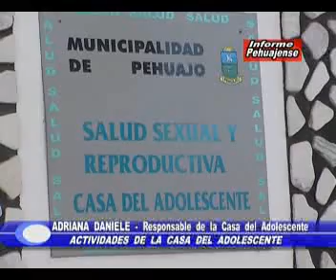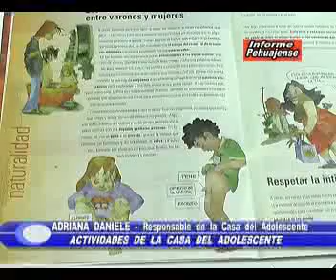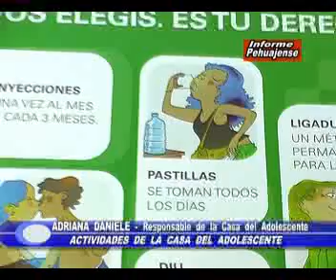Casa del adolescente